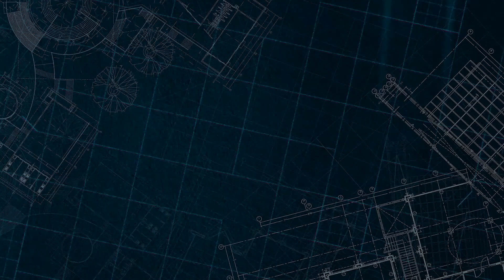Built for This // Building the Kingdom of God // February 18, 2024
Building the Kingdom of God

2 Corinthians 4:18 (NIV)
 “So we fix our eyes not on what is seen, but on what is unseen”

2 Kings 6:17 (NIV)
“Then the Lord opened the servant’s eyes, and he looked and saw the hills full of horses and chariots of fire all around Elisha.”

“I tell you the truth: it is to your advantage that I go away, for if I do not go away, the Helper will not come to you. But if I go, I will send him to you.”

“when he comes, he will convict the world concerning sin and righteousness and judgment:”

“Whoever abides in me and I in him, he it is that bears much fruit,”

“When the Spirit of truth comes, he will guide you into all the truth, for he will not speak on his own authority, but whatever he hears he will speak, and he will declare to you the things that are to come. He will glorify me, for he will take what is mine and declare it to you. All that the Father has is mine; therefore I said that he will take what is mine and declare it to you.”

“when the Helper comes, whom I will send to you from the Father, the Spirit of truth, who proceeds from the Father, he will bear witness about me. And you also will bear witness…”